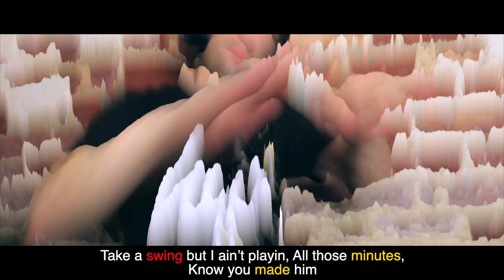Knox Hill vs. Gatsb7!! | COLD WAR (Battle Sessions)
What's diss?! Knox Hill vs. Gatsb7 in a brand new series 'Battle Sessions' showcasing the two MCs going back and forth on the mic! Catch 'Cold War' now before you get burned. What other artists should we feature?

HUGE shoutout to Samson for editing & directing this!

Do what you love, or don't do it all.